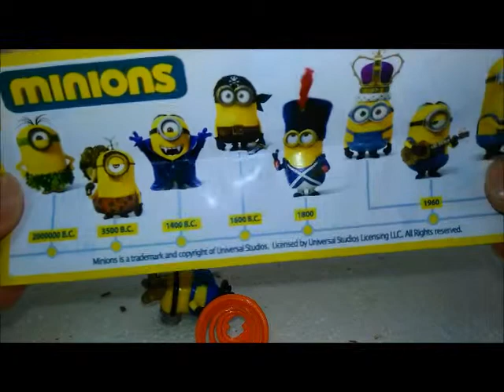Kinder süpriz yumurta açma